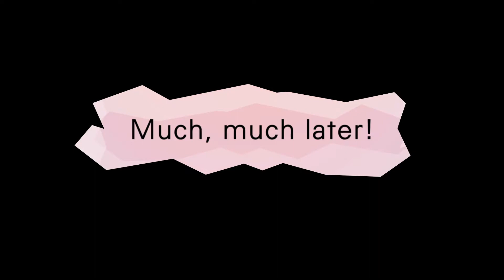Meet the Hamsters Part 2 - Taming a hamster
Hi Everyone,
I've got two gorgeous new hamsters to show you this week. We've had them for about a month, so they are well settled in.
Charlie is a male, long haired, black-eyed cream Syrian hamster, and Bertie is a male Winter White Russian Dwarf.
Hang on in there to the end and you'll see me working on taming Charlie 😊😍
Love
Rebecca xx
Instagram: @pumpkinbecki and tag me with pumpkinbecki